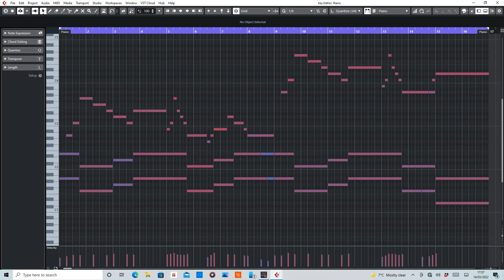D.H.T. Listen To Your Heart [MIDI] Rearranged by De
MIDI section of Listen To Your Heart by D.H.T.

Tempo: 165bpm